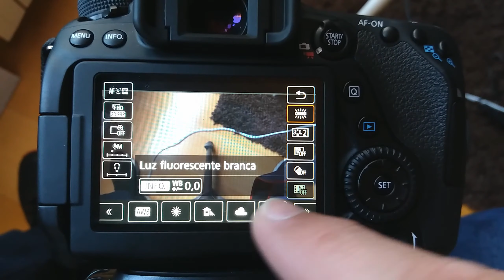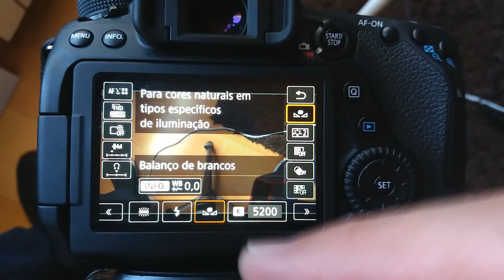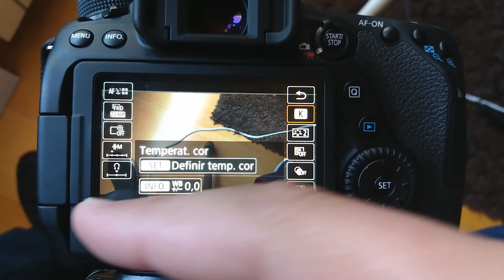Balanço de Branco para Vídeo - Como fazer para não errar nos tons de cor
Enquanto o balanço de branco na fotografia não é tão importante, pois você tem muito informação para trabalhar na pós-produção, no vídeo é bem diferente e um ajuste adequado pode ser a diferença entre você ter cores certas para trabalhar depois.

Enquanto na fotografia você tem 14 bits de informação por pixel, no vídeo você consegue 8 na maioria das câmeras e celulares e vai conseguir 10 bits apenas em câmeras mais avançadas, enquanto 12 bits é apenas para equipamento profissional e muito caro.

Mas mesmo com 8 bits de informação você pode fazer diversos ajustes de cor na sua imagem, mas para isso precisa estar com o balanço de branco certo ou pode correr o risco de acabar com uma imagem muito amarela, azulada ou pior, variando de cor ao longo do vídeo.

A primeira recomendação é que você nunca utilize o balanço de branco no automático durante a gravação dos seus vídeos, pois pequenas variações nas condições de iluminação vão fazer com que a câmera mude o balanço de branco e você acabe com diversas tomadas com tons de cor diferente, o que vai dificultar em muito a pós-produção dos seus vídeos.

Agora eu quero saber de vocês. Você usa de forma certa o balanço de branco?

Equipamento:
Computador: MSI GL73 8RC
Gravação de vídeo: Canon EOS 80D
Canon EOS Rebel T6
Lentes: Yongnuo 50mm f/1.8
Sigma 17-50 f/2.8
Canon 18-55mm f/3.5-5.6
Gravação de áudio: Canon EOS Rebel T6, Canon EOS 80D, ZoomH1n e Audio-technica AT2035
Zoom H1n
Bateria LP E6n
Eliminador de bateria - Fonte Ack
Cabo dados
Cabo Mini HDMI para HDMI
Cabo extensor USB
Software de gravação e edição de áudio: Cubase LE AI Elements 9.5, Audacity e DaVinci Resolve
Miniatura (Thumbnail)
Iluminação: Softbox caseiro, Iluminador de LED 160
Música